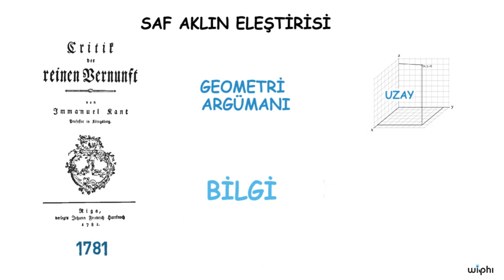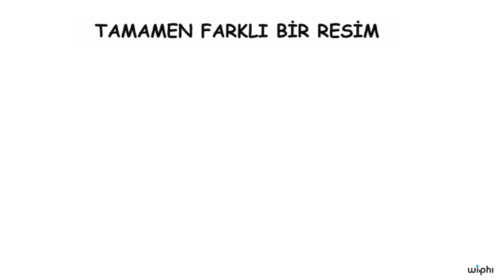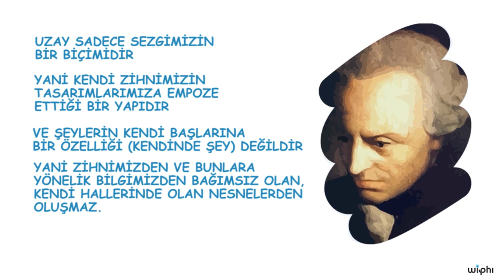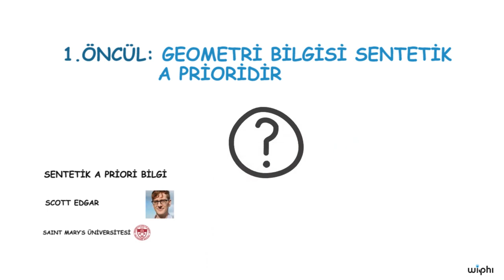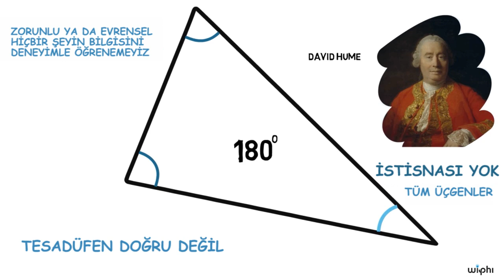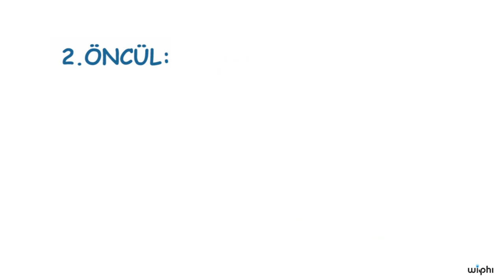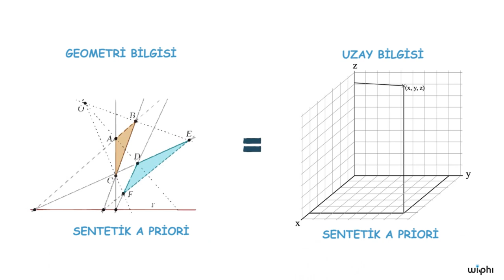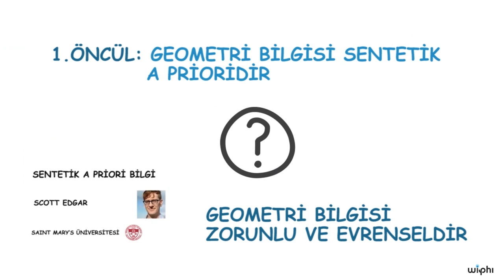Kant: Uzay Üzerine, 1. Bölüm (Felsefe) (Wi-Phi - Kablosuz Felsefe)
Kablosuz Felsefe serimizin iki bölümden oluşan bu dersinde Immanuel Kant'ın uzay üzerine görüşlerini inceliyoruz.

50 dilde 120 milyon öğrencinin faydalandığı, dünyanın en büyük ücretsiz öğrenme platformu Khan Academy’de, matematikten sanat tarihine, ekonomiden fen bilimlerine, basit toplamadan diferansiyel denklemlere, ilkokul seviyesinden üniversite seviyesine her yaş için binlerce ders videosu, interaktif alıştırma ve daha fazlasına tamamen ücretsiz ve reklamsız olarak ulaşabilirsiniz.